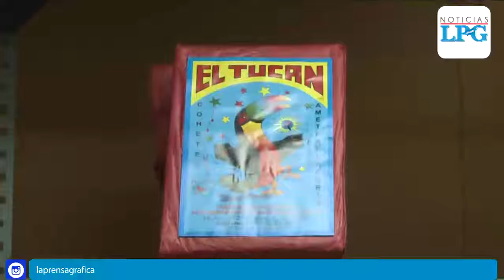Inspeccionan salas de venta de pólvora en San Salvador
A pesar de los esfuerzos, las autoridades siguen reportando la comercialización de los productos pirotécnicos no autorizados, por lo que el director de bomberos hizo un llamado a la población a denunciar a quienes los comercializan.

¡Visítenos!